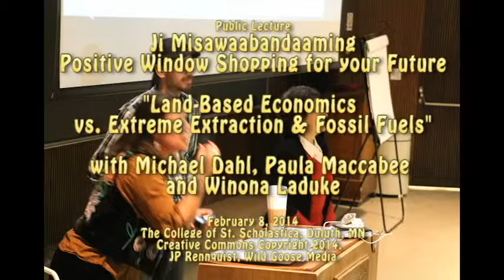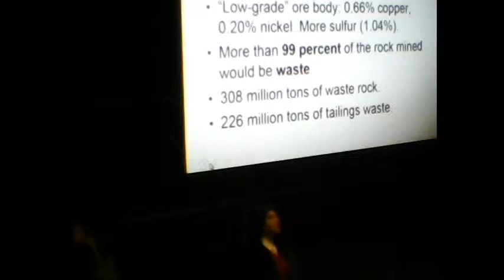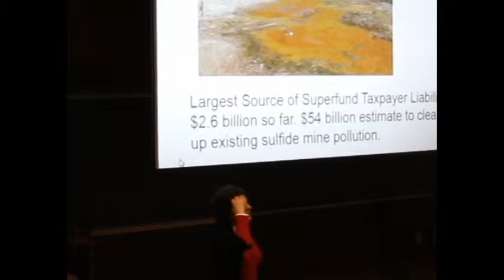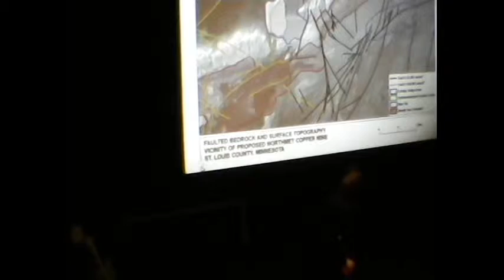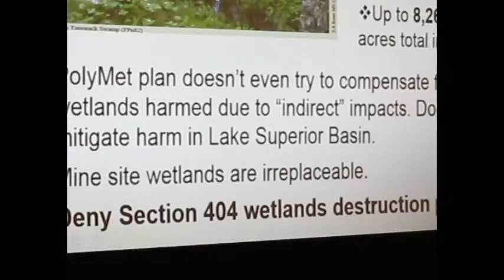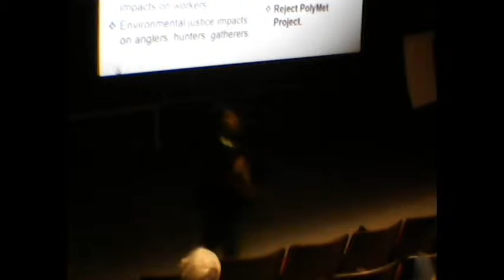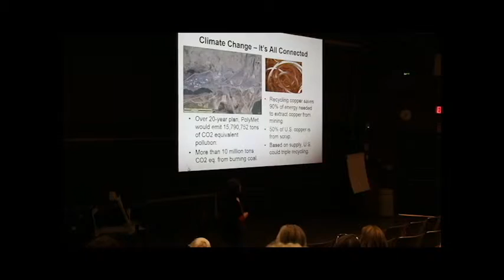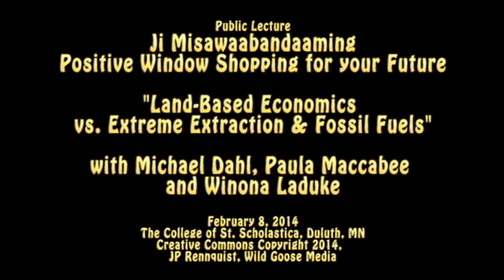Paula Maccabee Lecture JI MISAWAABANDAAMING - Positive Window Shopping for Your Future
Paula Maccabee of Water Legacy (introduced by Michael Dahl of Honor the Earth) discusses her opposition to the proposed Polymet Northmet mining project in northeastern Minnesota.  She discusses what she says are shortcomings in the project's draft environmental impact statement and ways for the public to comment on the proposal.  Here is a description from the event's facebook page.  This is the first of two videos from the event, The upcoming second video features Winona LaDuke.

"JI MISAWAABANDAAMING - Positive Window Shopping for Your Future

LAND BASED ECONOMICS VS. EXTREME EXTRACTION & FOSSIL FUELS

Challenge Corporations & Reconsider the Path of Mining, Drilling, Pipelines & Pollution.

Protect the Water by Honoring the Earth

We are at that moment and we are the people who have the opportunity to make choices. This event is an informational forum in which we share some of the opportunities, challenges, threats and benefits of the choices we will soon make.

Winona LaDuke, Honor the Earth Director, economist, author and speaker, will discuss the pipelines intended and projected for this region, as well as the socioeconomics and cultural impacts of large industrial undertakings in Native America.

Paula Maccabee, WaterLegacy Advocacy Director and Legal Counsel, will discuss the toxic pollution that would be release from PolyMets proposed open-pit sulfide mine in Northern Minnesota and how citizens can make a difference during the crucial public comment period that is happening now until March 13th, 2014."